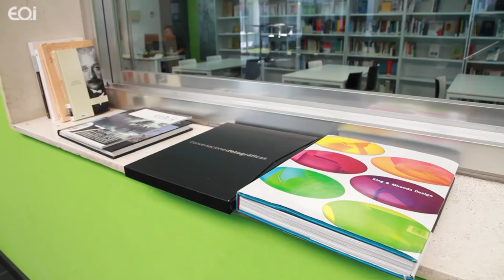Semanas Internacionales EOI · 2012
Las Semanas Internacionales de Desarrollo Directivo son un encuentro anual en el que profesionales latinoamericanos asistirán a conferencias en el Campus de EOI Madrid sobre temas empresariales punteros y visitarán empresas líderes de nuestro país.
Una semana de convivencia, networking y cultura. Sin duda, una experiencia que no puede perderse!